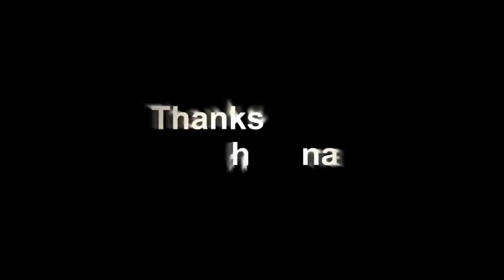nsg black comado full video new